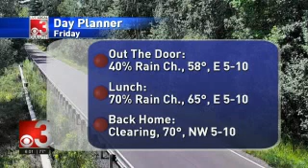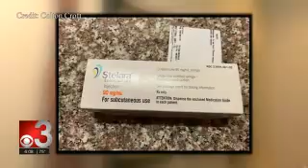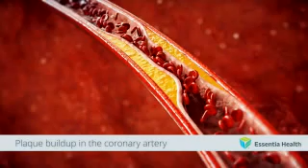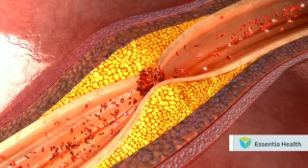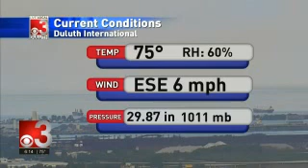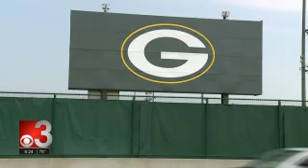CBS3 6PM 2020 08 27